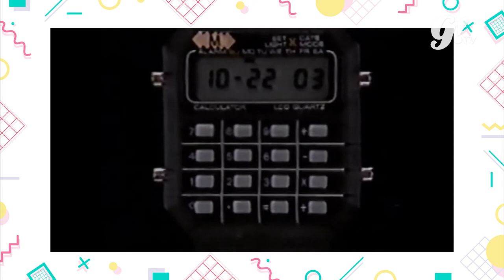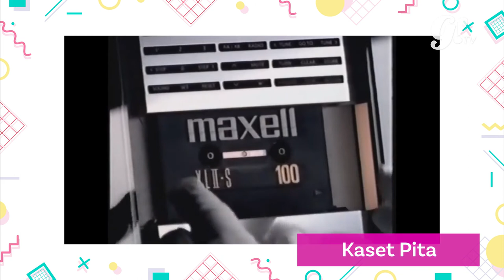TEKNOLOGI JADUL TERKEREN VERSI GOGIRL!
Sebelum terciptanya tablet atau smartphone, ada banyak teknologi yang lahir dan jadi pembuka dari kecanggihan-kecanggihan yang ada di era sekarang. Coba deh tanya orangtua atau keluarga kalian, siapa yang dulu kabar-kabarannya pake pager? ;D